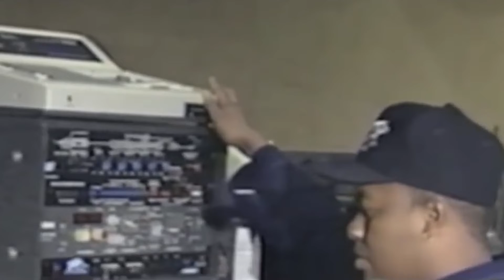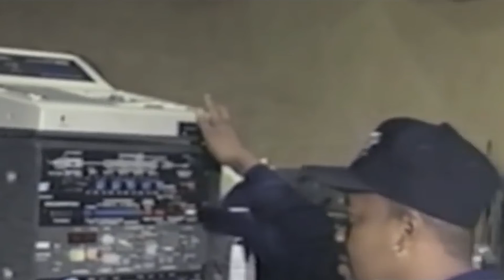CONWAY THE MACHINE x APOLLO BROWN TYPE BEAT - YAMS (Prod.SKYE)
IF YOU BUY THE BEAT ILL EDIT IT HOWEVER YOU WANT.